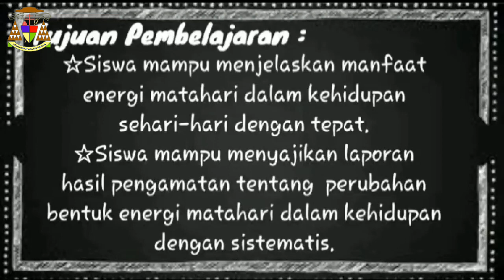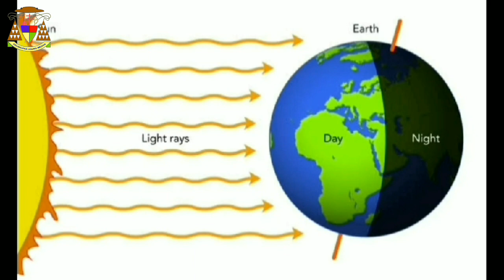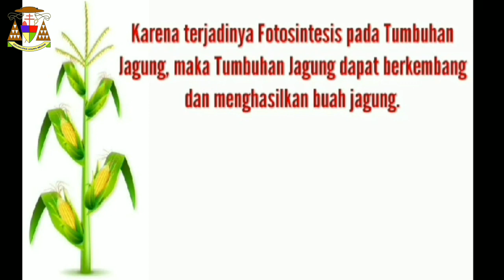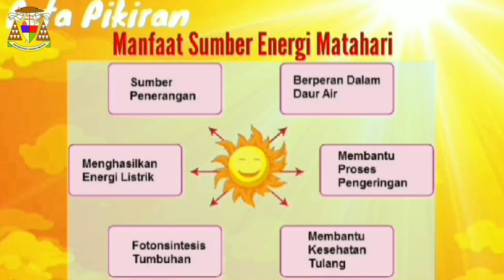Lomba Video Pembelajaran || Nancy Mesrana Tarigan || SD KATOLIK DISKI